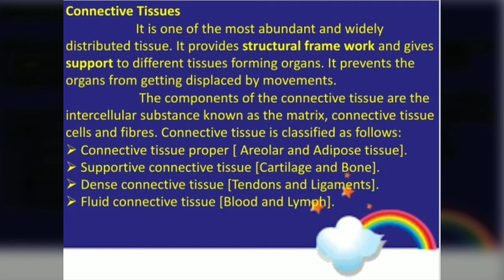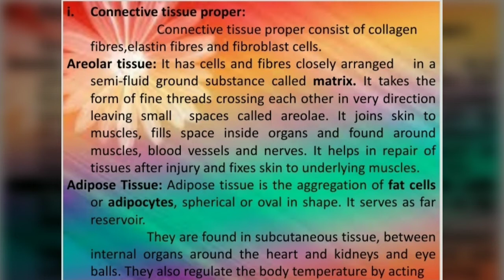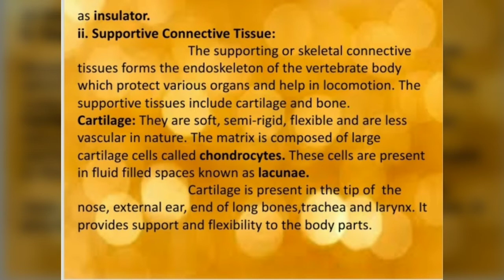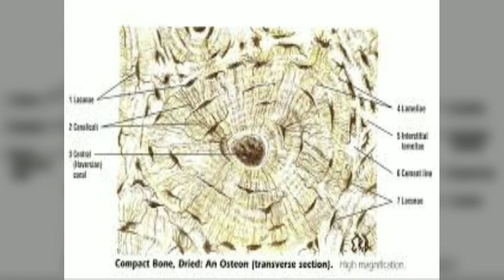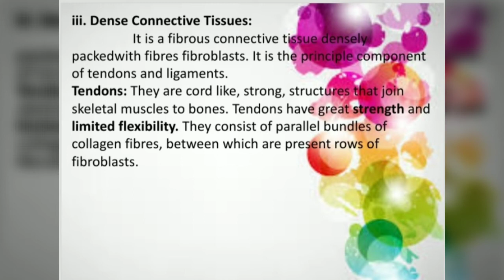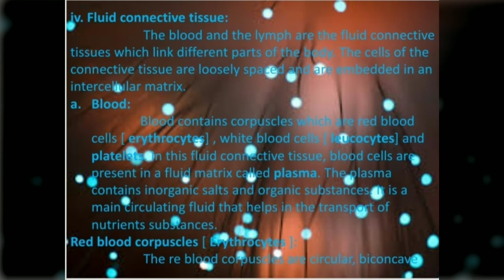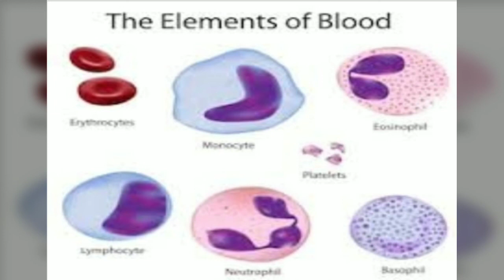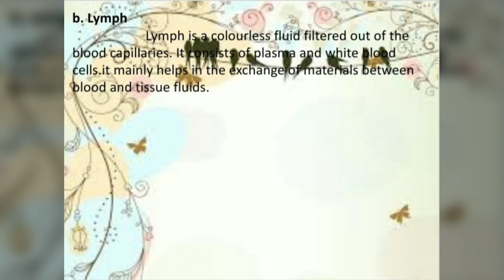STD- lx//Unit-18//Science//Biology//Connective tissue